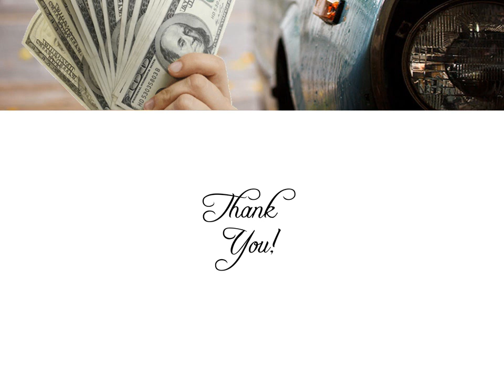Contact Us To Sell Your Car For Cash In Brisbane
Dollar4Car has trained professionals who put all their efforts into sell your junk car for cash on the spot. So it's important for you to create the primary look of your car to be very positive.